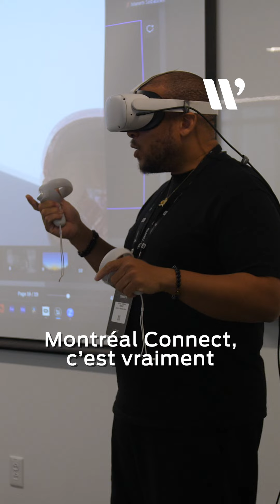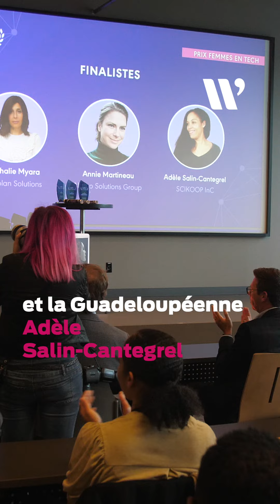Ewag à la 5ᵉ édition du MTL Connecte, on vous emmène ?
🌐🚀 4 jours d'inspiration, d'innovation et de rencontres à Montréal lors de MTLConnecte pour des entrepreneurs de Martinique, Guadeloupe et La Réunion

Le MTL Connecte c'est quoi ?... c'est un événement qui met en avant les acteurs du monde numérique et les nouvelles solutions de demain.

Au programme de ces 4 jours : des conférences, des ateliers, des rencontres ainsi que des activités ludiques.

Un partenariat entre Team France Export, le Ministère des Outre-mer, et les CCI de la Martinique et de la Guadeloupe.

🎥 Karollyne V.
🎤 Sariatha B.